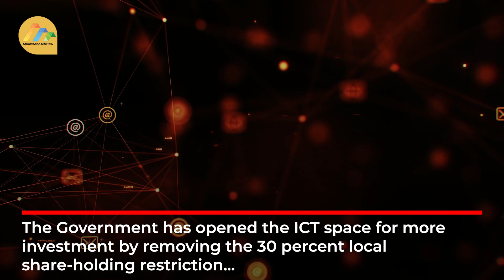‘Digital superhighway is a key driver for the creation of Jobs,” says government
The government has prioritised the Digital SuperHighway as a key driver for the country’s transformation, creation of jobs and growth.